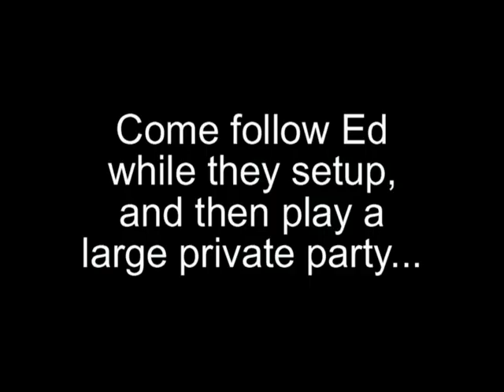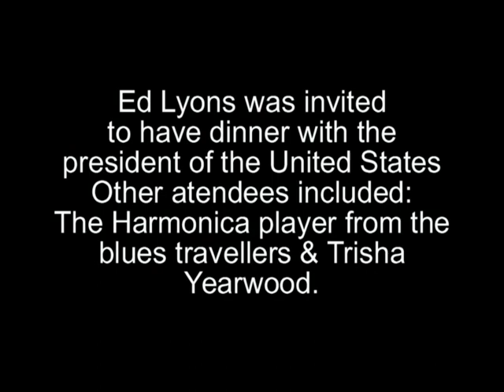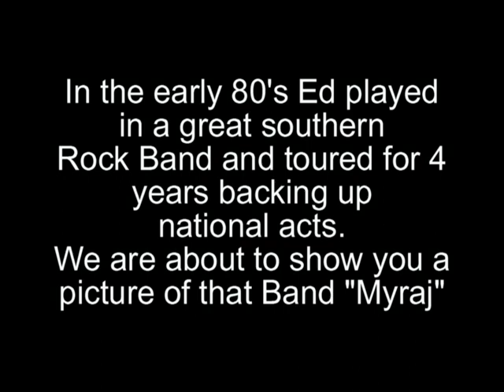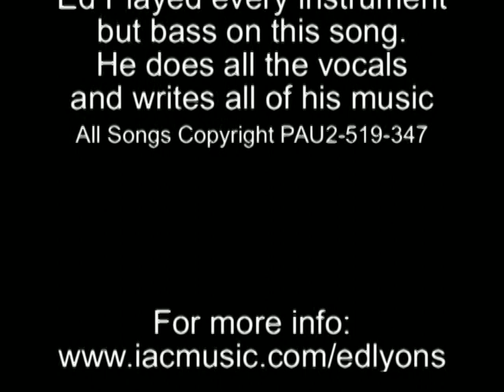Ed Lyons - The Answer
Premiere release from the new Ed Lyons CD, "The Answer"